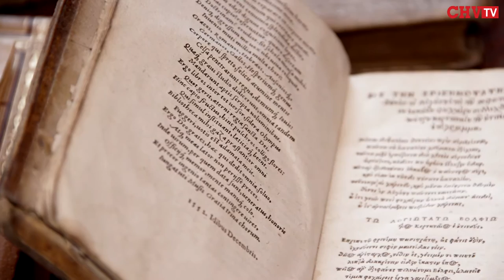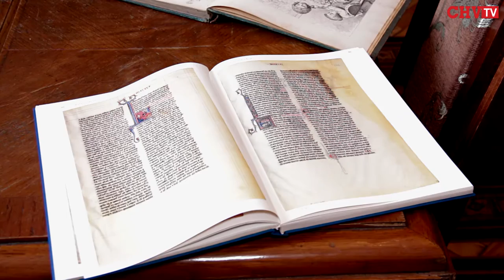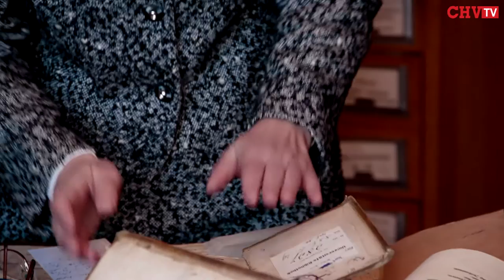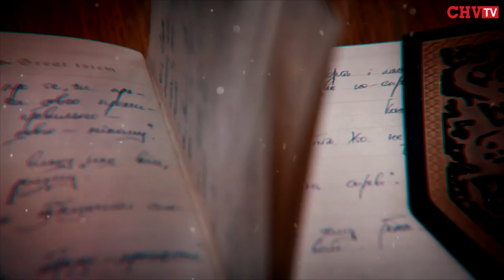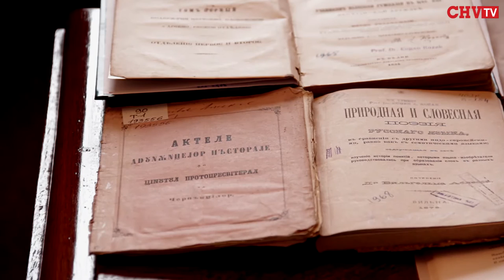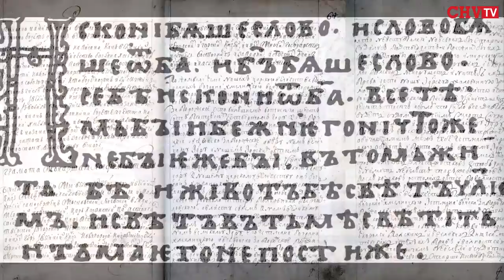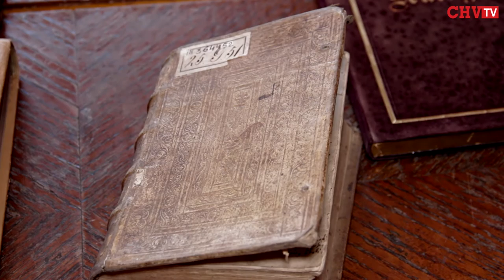Мистецтво каліграфії – почерк особистості (Випуск 1)